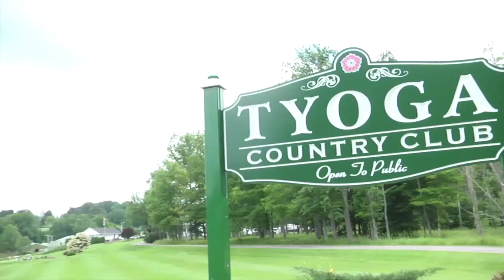GROW Acquires Tyoga